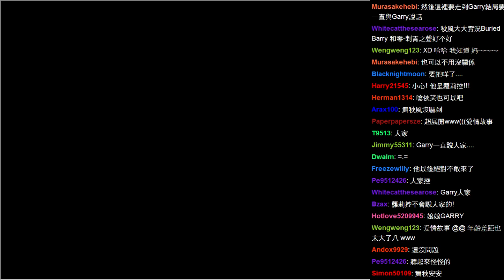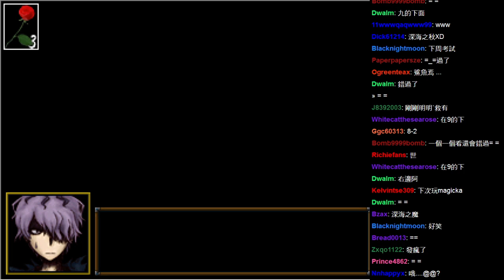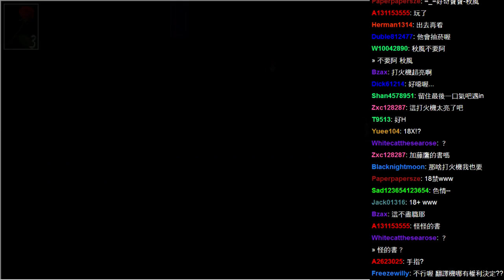舞秋風直播 - Ib - 6 / 8